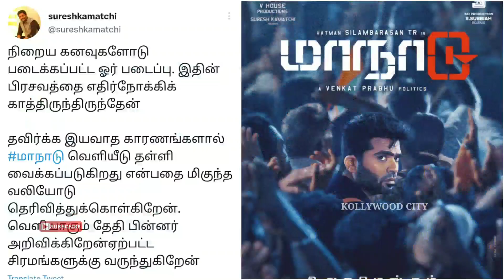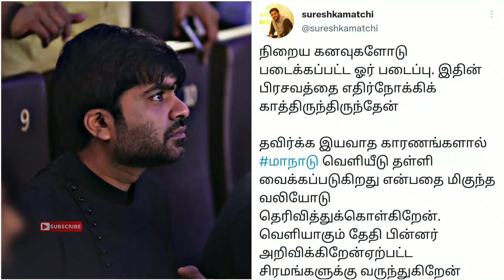Maanaadu postponed | Maanaadu ticket return ?, Rajini next director , 83 movie release date | Update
- simbu maanaadu | manadu postponed | Maanadu postponed

-  rajini 169  | thalaivar 169